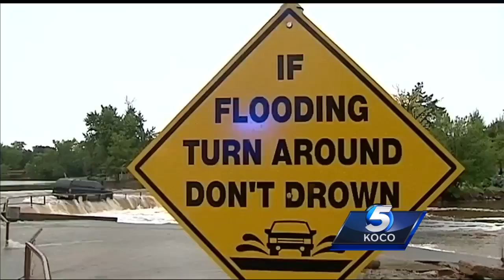911 call details moments woman was swept away by high waters at Ski Island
A dramatic water rescue played out Wednesday afternoon in northwest Oklahoma City’s Ski Island.